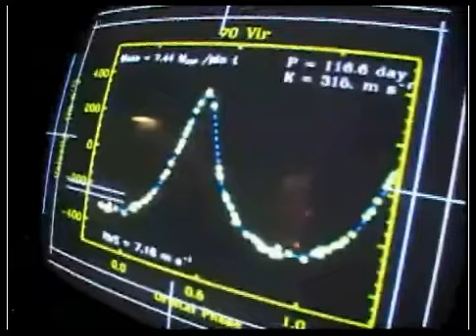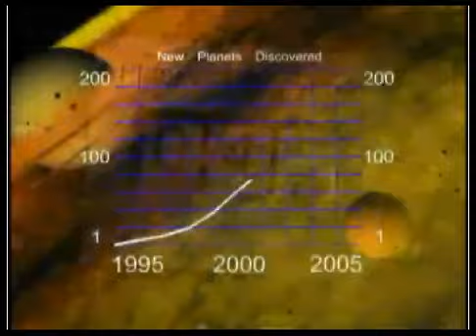marcy-exoplanets.avi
Exoplanets like Earth with Geoff Marcy planet hunter